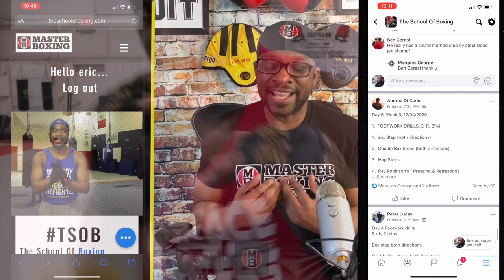PeekaBoo | Head Pops | Mike Tyson Fundamentals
To obtain the peekaboo download series- visit here